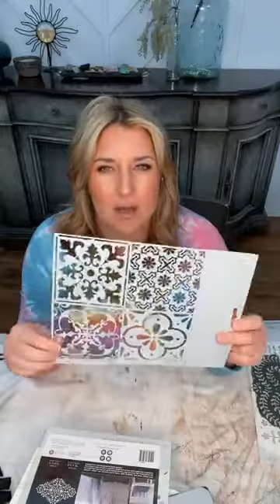DIY Picture Frame with Chelsea | Live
Live with Ambassador, Chelsea , from Apple Blossom Way. Updating an old picture frames